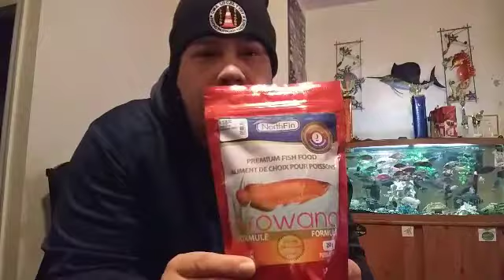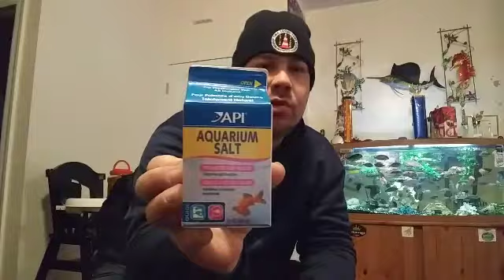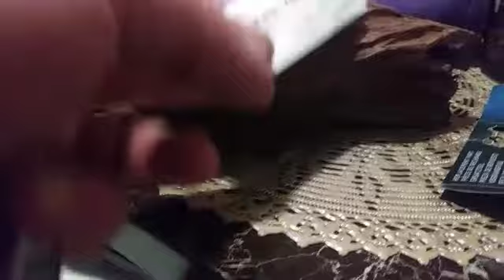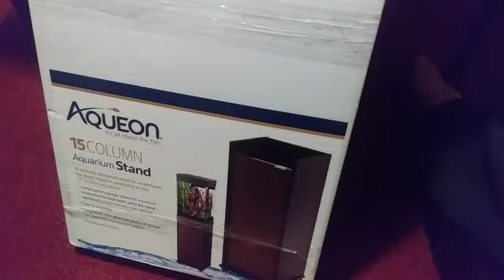New Pick-Ups & Unboxing's aquarium move somebody save me 😳😎🙌😀SQUADUP!